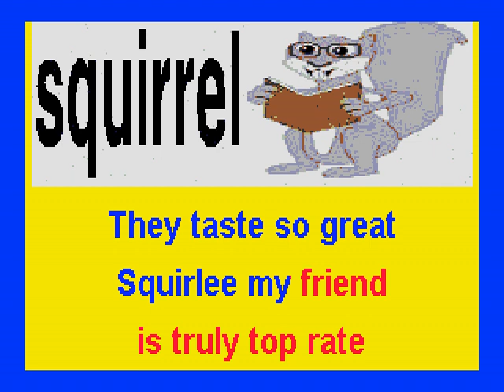squirrel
Please sing with your child(ren) to the scrolling lyrics for each animal.
Coloring sheets with the animal's name spelled can be found for almost every animal by doing online searches - a special memory for the child.
I have  also created several Animal Bingo Games.